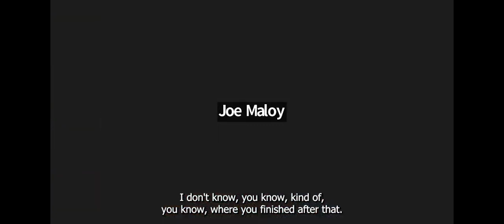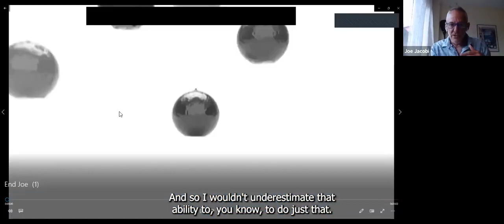CONVERSATIONS WITH, LEGENDS SERIES...JOE JACOBI ft. ALEX SMITH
Join the next Conversation With...as a member of The TCC Community Today

The Talent Champions Council is the leading private membership community for innovative Talent Strategy and is for anyone who believes people are a company’s greatest asset.

Our community is designed to:
Mobilize expertise in Talent Strategy from the best in corporations, the military and professional sports.
Be a catalyst for ideas and action
Support professional development through thought-provoking unique content
Facilitate the sharing of best practices
Be an inviting place to make life-changing connections
Serve as a trusted private community where members can openly discuss critical business issues around Talent Strategy
Make personal development and connecting fun
Our members:
Our membership consists of leaders (or those aspiring to become a leader) from the C-Suite to frontline managers who are involved in any way in Talent Strategy, from Talent Acquisition, Onboarding and Retention. We believe that is nearly everyone on the planet!